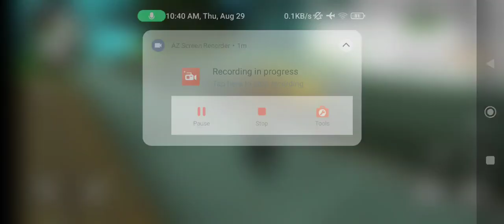August 29, 2024